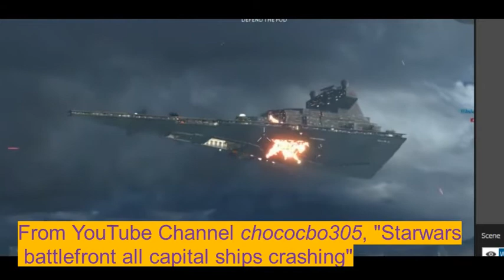How did Thanos First get the Mind Stone?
The Mind Stone was the Last Infinity Stone Thanos acquired, yet ironically, it was also the first. While we saw it being the last stone acquired, what were the circumstances under which Thanos initially acquired it?